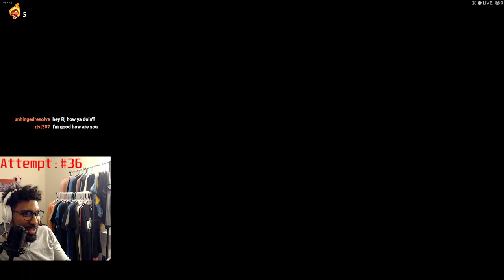Permadeath Hades Heck Mode (Day 4) Pt 3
Starting up a new run. and it will be painful. I really enjoy Hades and have been getting a random itch to play it again. This run will be Permadeath Hades on Heck mode... the bonus difficulty you choose when starting a new game.

Pretty much if I die at any point, I delete the current save file and start a new one [3/4] -- Watch live